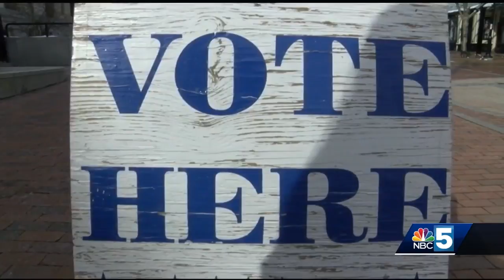Downtown Improvement District could grow